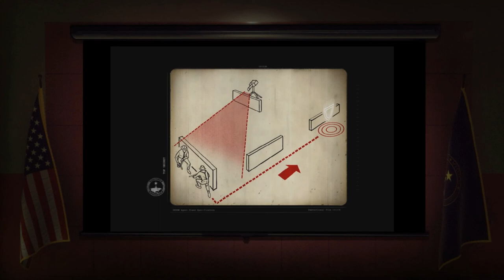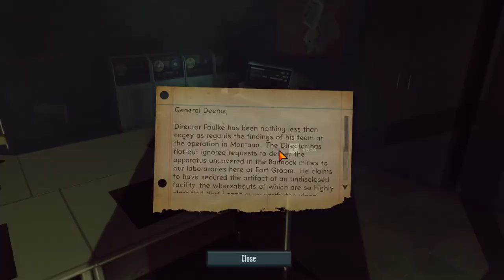The Bureau: XCOM Declassified - Maxed Out Settings HD 7870 - Gameplay (HD)